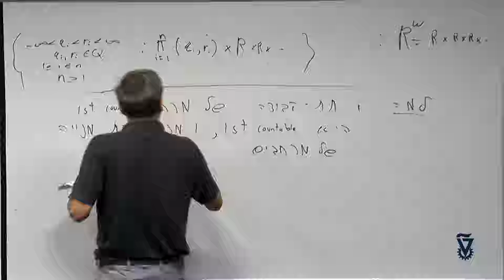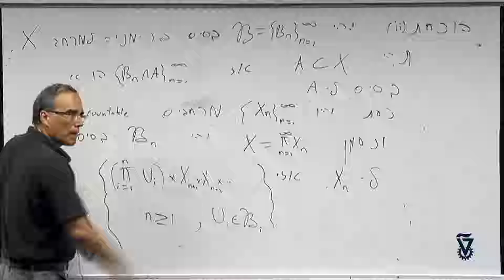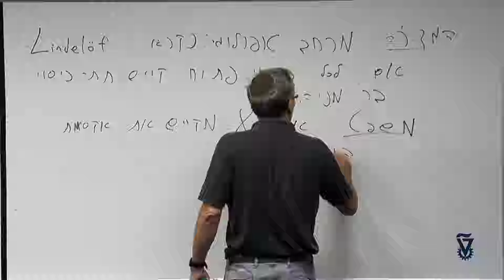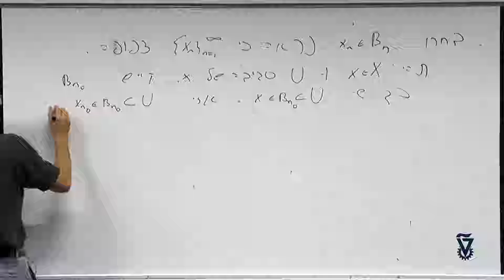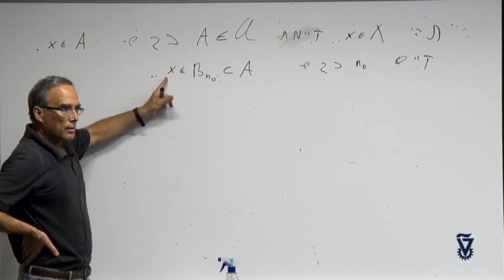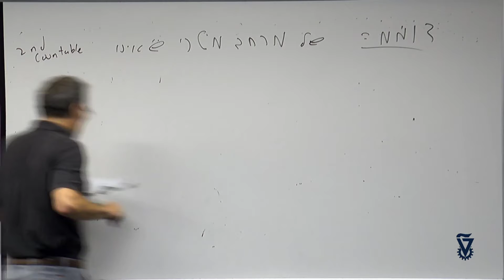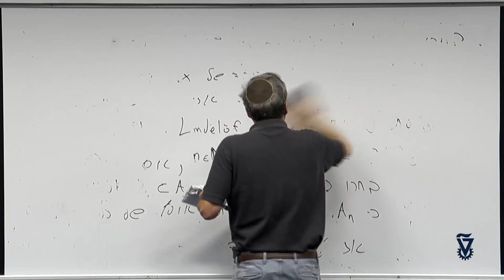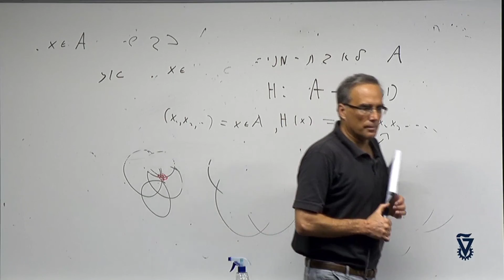32 - אקסיומות המנייה: קב' צפופה, מרחב ספרבילי, מרחב Lindelof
מבוא למרחבים מטריים וטופולוגיים
מרצה: פרופ' רוס פינסקי
פקולטה: מתמטיקה
מס קורס: 104142